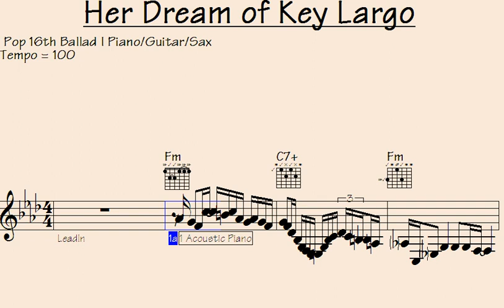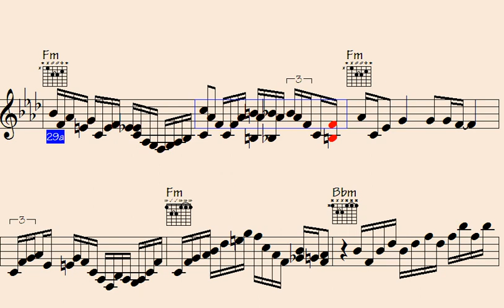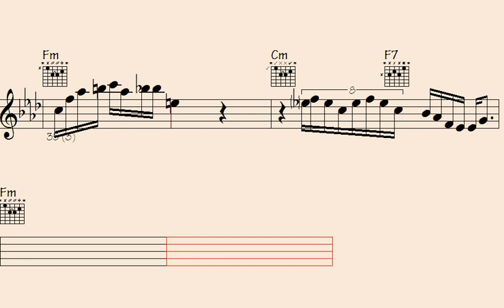❇Have a Captivating Journey with Pop 16th Jazz Ballad Piano & Guitar Improvisations - Her Dream of K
Her Dream of Key Largo